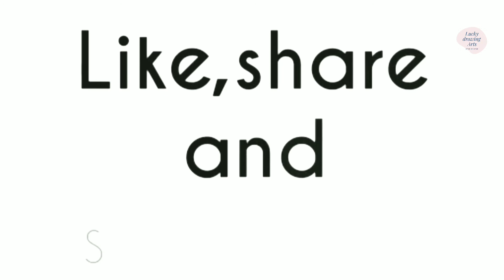How to draw a Robot 🤖 || easy drawing || Step-by-Step || Lucky Drawing Arts